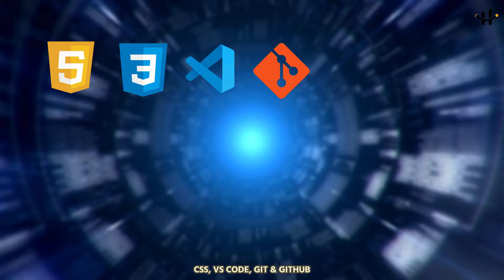Start The Journey Of Frontend Development 2024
Hello My Friends, In This Video I Will Teach You " মাত্র ৬ মাসে Web Developer হওয়ার মাস্টার প্লান 😍| How To Become A Web Developer 2023 | Bangla Tutorial" (Web development full course) | web development completed roadmap bangla + how to become a web developer bangla roadmap + how to become a mern stack developer +freelancing bangla tutorial + freelancing course + freelancing bangladesh + web design + frontend development + backend development + mern stack web development. webdevelopment roadmap #2023

1. HTML5 Tutorial For Beginners

3. Git & Github Bangla Tutorial

4. Visual Studio Code Bangla Tutorial

5. Bootstrap 5 Bangla Tutorials

6. Javascript Tutorial For Beginners

7. Es6 Bangla Tutorial | Modern Javascript

8. Javascript DOM & BOM Bangla Tutorial

9. Javascript Projects For Beginners

10. Chrome DevTools Bangla Tutorial

11. Tailwind CSS Tutorial (Bangla)

12. React JS Bangla Tutorial

13. React Material UI Tutorial (Bangla)

15. PSD TO HTML Bangla Tutorial

16. Figma To HTML Bangla Tutorial

17. AI To HTML Bangla Tutorial

19. Sketch To HTML Bangla Tutorial

21. Web Development Full Course

Regards:
Hablu Programmer Team